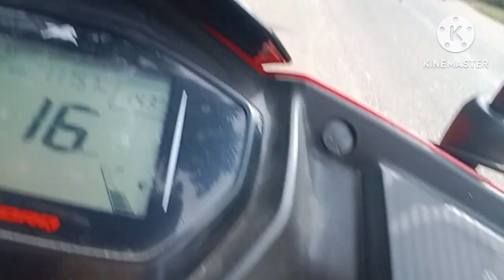Birangana sati sadhoni kholakhetre Sarupathar//Golaghat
In the Ahom Buranjis, the chief queen of the Chutiyas in 1523 was referred to as Nang Lung or Bor Konwari. The story of the last queen Sadhani of the Chutiya dynasty is very fascinating and inspiring.

Don't miss out on in-depth &
Birangana Sati sadhoni kholakhetre BIRANGANA SATI SADHONI
BIRANGANA SATI SADHONI KHOLAKHETRE